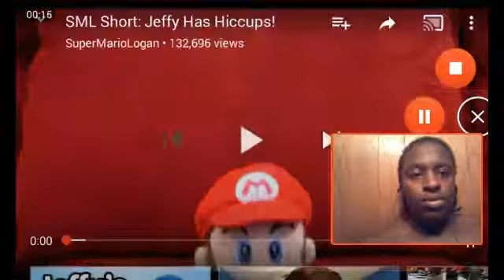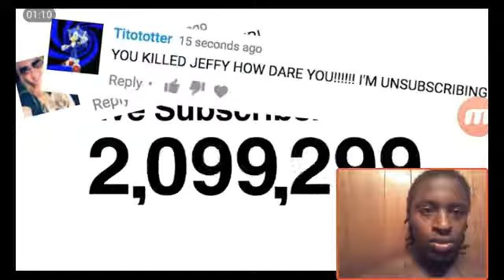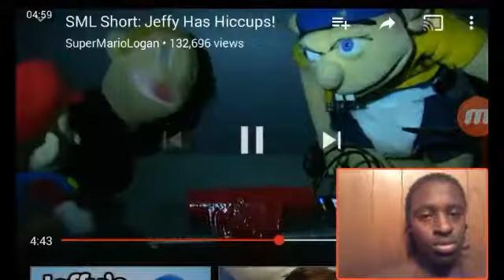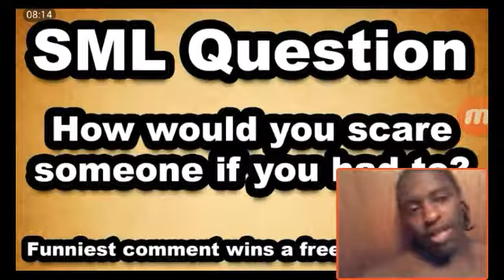Sml movie: Jeffy has hiccups